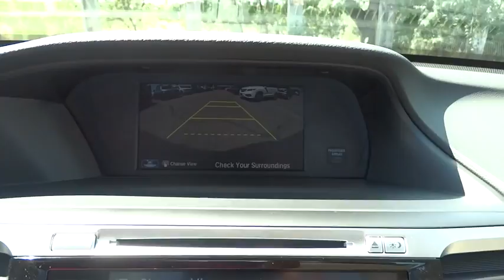2017 Honda Accord Sedan Aurora, Denver, Highland Ranch, Parker, Centennial, CO 36491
2017 Honda Accord Sedan
2017 Honda Accord Sedan EX-L - Stock#: 36491 - VIN#: 1HGCR2F97HA002078